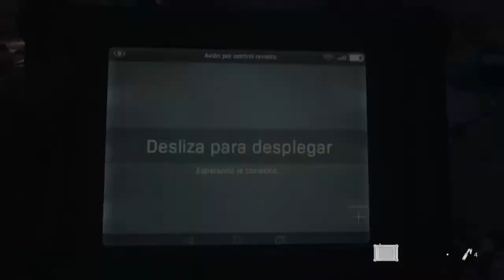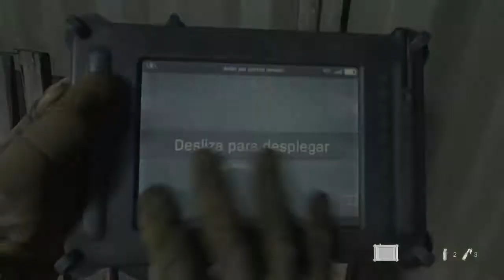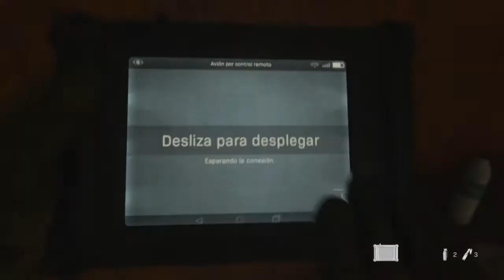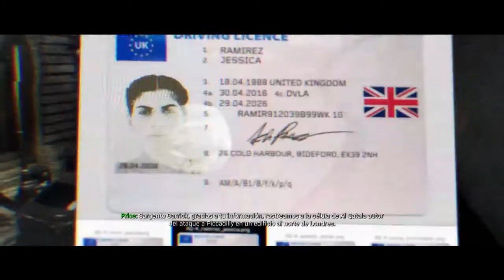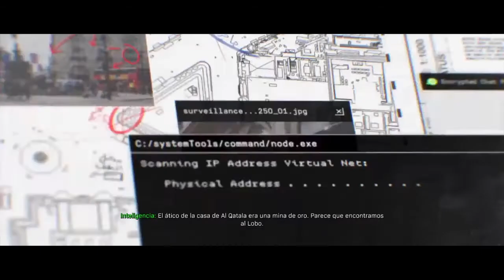CALL OF DUTY MODERN WARFARE *MODO CAMPAÑA PARTE 3* Español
Gente les dejo aquí la tercera parte del modo campaña del Modern Warfare, espero que les guste.